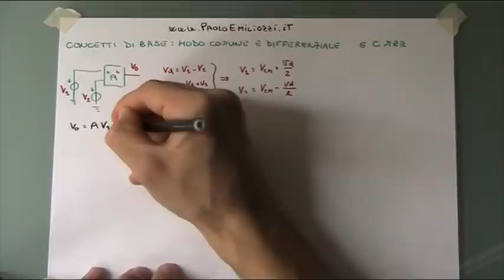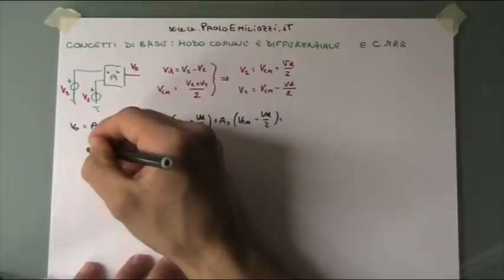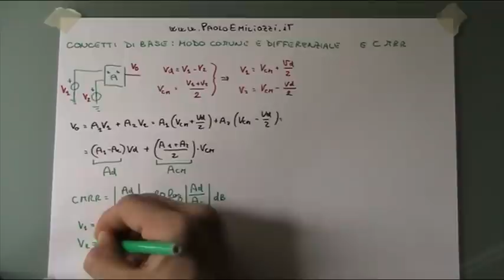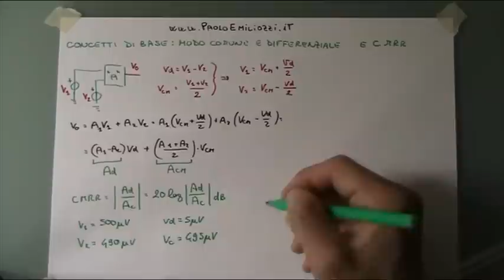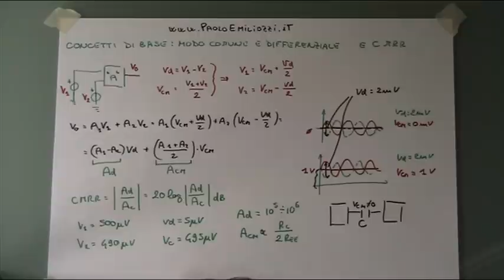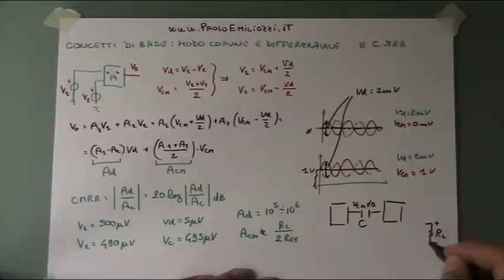15 MODO COMUNE E MODO DIFFERENZIALE, CMRR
Concetti di base Analisi del significato di modo comune e modo differenziale, tensione di uscita dipendente dalle amplificazioni di modo comune e modo differenziale, esempi numerici; Common Mode Rejection Ratio, accenno di accoppiamento in continua